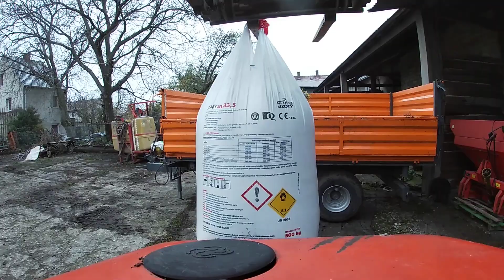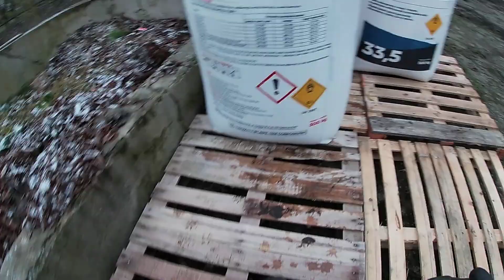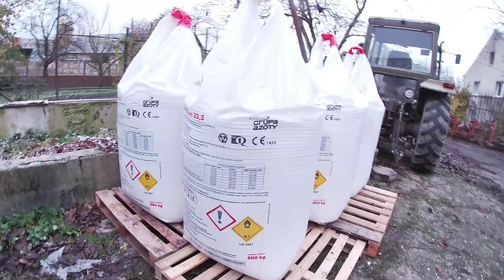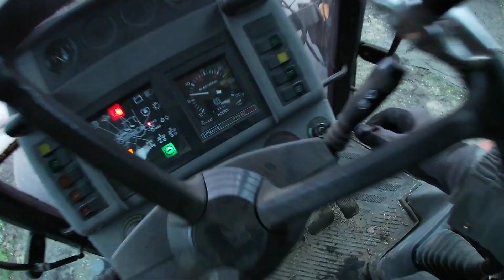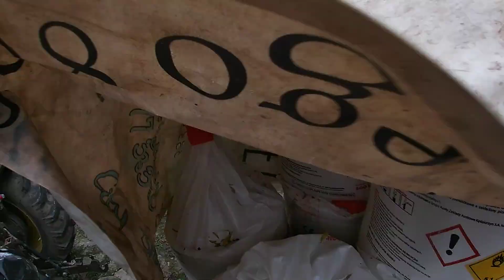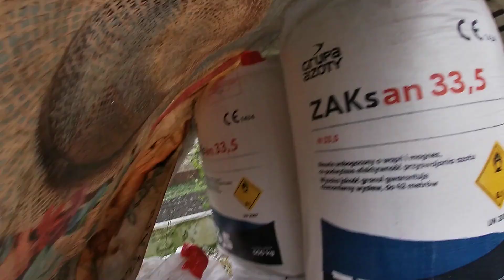169# Skąd on pieniądze na to wziął? | Rozładowuję azot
Siemano! Kupiłem 4 tony azotu. Zobaczymy na wiosnę jak będzie, może się coś dokupi